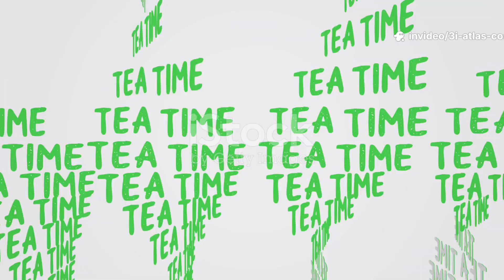Asteroid 3I Atlas Bumps Mars in Wild Space Event!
What started as a routine interstellar flyby just became humanity's worst nightmare.
3I/Atlas—the mysterious object from beyond our solar system—was supposed to slip harmlessly between Provost and Mars. But then came the cosmic double whammy: gravitational waves from two simultaneously exploding novas combined with a massive coronal mass ejection from our sun.
The result? 3I/Atlas careened off course, delivering a glancing blow to Mars that was powerful enough to trigger geological upheaval across the red planet. Mountain ranges sliding like rock tsunamis. Dust clouds blotting out the Martian sky. A world reshaped in minutes.
But Mars was just the first domino.
Now 3I/Atlas—altered, unpredictable, and hurtling on a new trajectory—is headed toward Earth. As governments scramble, conspiracy theories explode, and the world teeters between awe and terror, one question grips humanity:
Are we next?
This hard science fiction scenario explores the cascading consequences of cosmic forces beyond human control, the psychological breakdown of civilization in the face of the unknown, and what happens when the universe reminds us of the fragility of our existence. Created with Claude, edited in Invideo.ai, and Music made in Suno

Explore the vastness of space with the latest NASA discoveries and insights into our solar system. This video delves into the mysteries of distant planets, offering a glimpse into the ongoing journey of space exploration. Join us as we uncover new space science.